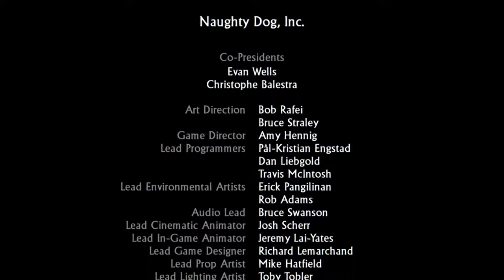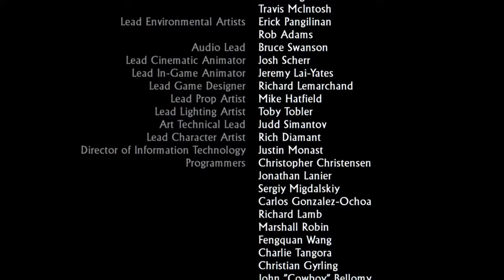Uncharted Remastered The Nathan Drake Collection | Drake’s Fortune Part 2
Chilling

Uncharted Remastered The Nathan Drake Collection | Drake’s Fortune

Uncharted Remastered The Nathan Drake Collection

Drake’s Fortune